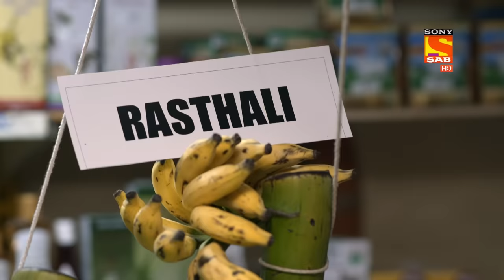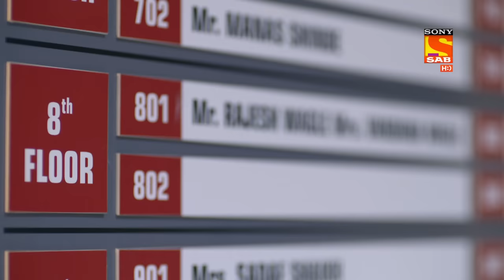Wagle Ki Duniya - Ep 10 - Full Episode - 19th February, 2021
Episode 10: Rajesh Went For Shopping
Rajesh went fruit shopping but he is confused because the salesperson shows him many varieties of bananas and grapes so Rajesh makes that salesperson choose a finger to make his decision on what to buy.